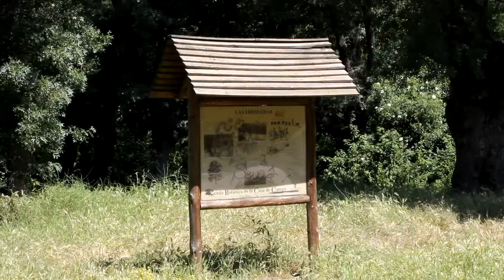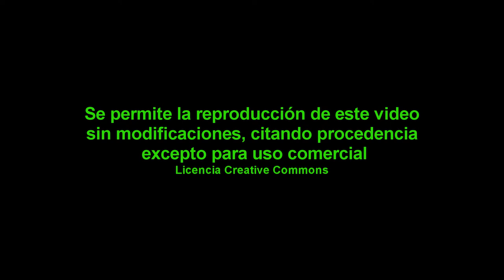El fresno del ahorcado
En la zona más baja de la Casa de Campo, finca que pasó a manos del patrimonio de los madrileños en 1931, estan algunos arroyos, entre ellos destaca el Meaques, que salva el puente de la Culebra, junto a ellos hay construcciones que protegen pozos, cosa que indica la humedad del subsuelo, lo que precisamente permite crecer a los fresnos. Este fresno está muy deteriorado a causa de un rayo que partió su enorme tronco por la mitad.